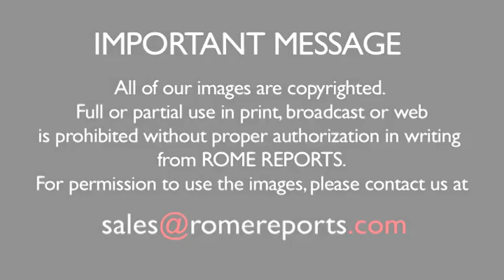Pope thanks Knights of Columbus for prayers and 'unfailing support'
The Pope met with The Knights of Columbus' Governing Board during an audience at the Vatican's Clementina Hall. The Thursday morning meeting began with an address from the Order's Supreme Knight, Carl Anderson. .